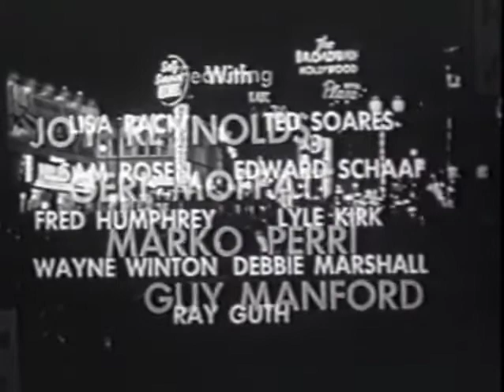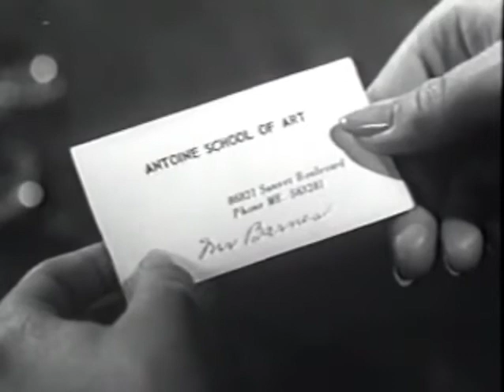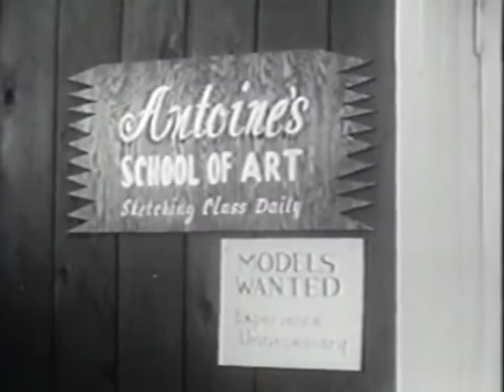The Wild and Wicked (1956) - B&W / 58 mins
The Wild and Wicked is a 1956 exploitation film directed by  W. Merle Connell, starring  Joy Reynolds, Geri Moffatt and Marko Perri.

A girl visiting her sister in Hollywood hopes for a modeling career, but is tricked by pimps into working at a brothel.